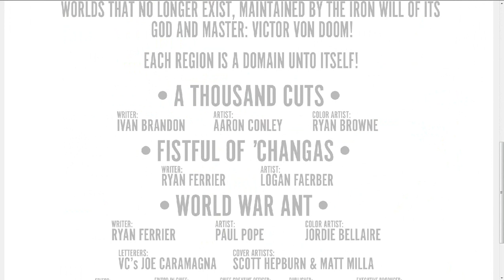Secret Wars Battleworld #3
Wolverine vs Wolverine vs Wolverine vs Wolverine vs Wolverine vs Wolverine vs Wolverine vs Wolverine vs Wolverine vs Wolverine vs Wolverine vs Wolverine vs Wolverine vs Wolverine vs Wolverine vs Wolverine vs Wolverine vs Wolverine vs Wolverine vs Wolverine.